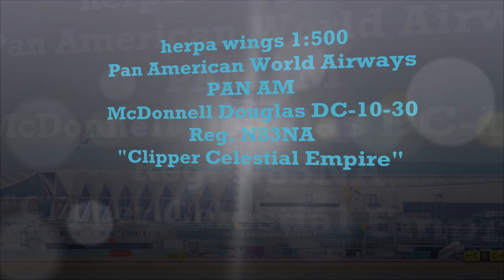herpa wings DC10 PAN AM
herpa wings scale 1:500
Pan American World Airways PAN AM
McDonnell Douglas DC-10-30
Reg. N83NA "Clipper Celestial Empire"